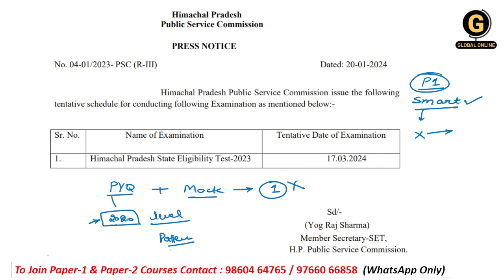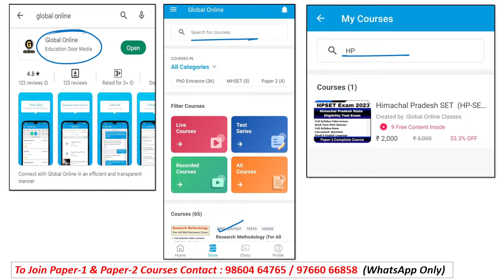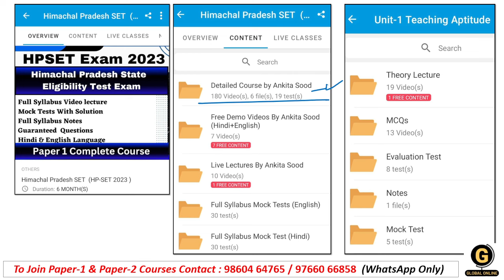HPSET 2024 Paper 1 Revision for 30 Days | Himachal Pradesh SET 2024 Paper 1 Best Online Course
In this video, We shared with you a best preparation plan for 30 days. This video will surely help you in your final revision. So, watch this video carefully & follow the instructions given.
 Also, we shared some tricks to  cover complete Syllabus in Just 50 days. Follow the given instructions carefully.
This video is very important for all of you. Also, a Guaranteed 2 Months  Preparation Plan for Himachal Pradesh set (HPSET) 2024 is shared in this discussion. We have launched a complete course for Paper 1 & Paper 2  where every concept is covered with detailed explanations and smart tricks with some real-life examples.

-Teaching Aptitude
-Research Aptitude
-Comprehension
-Communication
-Mathematical Reasoning & Aptitude
-Logical Reasoning
-Data Interpretation
- 40 Full Syllabus Mock test
-Complete solution